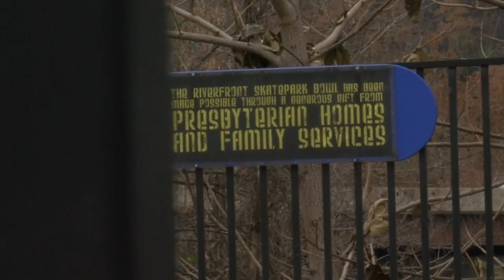Lynchburg to now own disputed skate park